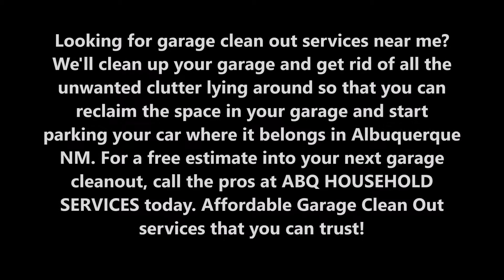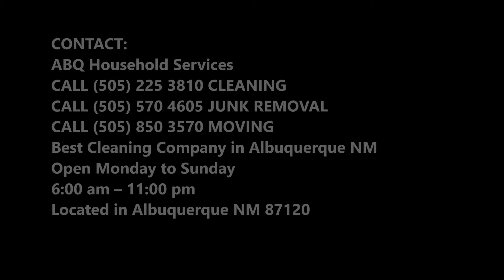Garage Clean Out Garage Hauling Garage Junk Removal Cleaning Albuquerque NM | ABQ Household Services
Garage Clean Out Albuquerque NM Garage Junk Trash Hauling Garage Junk Removal Cleaning Albuquerque NM | ABQ Household Services

Looking for garage clean out services near me? We'll clean up your garage and get rid of all the unwanted clutter lying around so that you can reclaim the space in your garage and start parking your car where it belongs in Albuquerque NM. For a free estimate into your next garage cleanout, call the pros at ABQ HOUSEHOLD SERVICES today. Affordable Garage Clean Out services that you can trust!

GARAGE CLEANOUT SERVICES ALBUQUERQUE NM
Professional Junk Removal Solutions for the Entire Home
When you book ABQ HOUSEHOLD SERVICES for your garage cleaning project, our professionally trained junk removal team will handle all the sorting, labor, loading, hauling, and proper disposal, recycling, or donating. We’ll clean up your garage or car port space and rid you of clutter so that you can finally park your car where it belongs. Whether you’ve just got a few items that need to go, or your garage is so full of junk it’s about to burst at the seams, ABQ HOUSEHOLD SERVICES can help.

Reclaim Your Space!
Is your garage so cluttered and filled with junk there is little room to walk? It’s time to break free from the mess and take back your space. With ABQ HOUSEHOLD SERVICES, you can count on us to remove your belongings carefully and without doing any harm to your home, and you can rest easy knowing we will either donate or recycle your items. You’ll be pleasantly surprised with the amount of space you’ll win back once you commit to ridding yourself of junk and clutter.

We can help you rediscover some square footage!
Garage clean out and junk removal services:
• Apartment Clean Out Service Albuquerque NM
• Basement Clean Out Albuquerque NM
• Bathroom Demolition Services Albuquerque NM
• Clean Out Service Albuquerque NM
• Estate Clean Out Services Albuquerque NM
• Foreclosure Clean Out Services Albuquerque NM
• Garage Clean Out Service Albuquerque NM
• Garage Junk Removal Services Albuquerque NM
• Hot Tub Removal Service Albuquerque NM
• House Clean Out Service Albuquerque NM
• Interior Demolition Service Albuquerque NM
• Junk Trash Clean Out Albuquerque NM
• Junk Trash Removal Albuquerque NM
• Kitchen Demolition Services Albuquerque NM

PROFESSIONAL GARAGE CLEAN OUT SERVICES NEAR ALBUQUERQUE NM

6:00 am – 11:00 pm